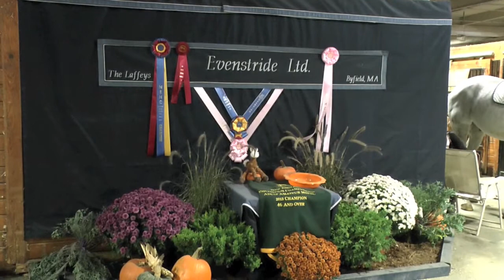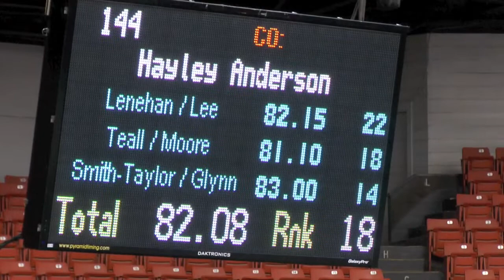New England Equitation Championships By Peacock Feather Video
Hayley Anderson and Duncan
New England Equitation Championships
Produced by Peacock Feather Video